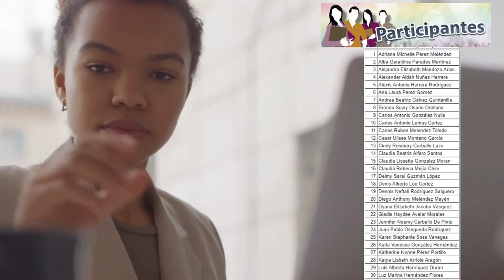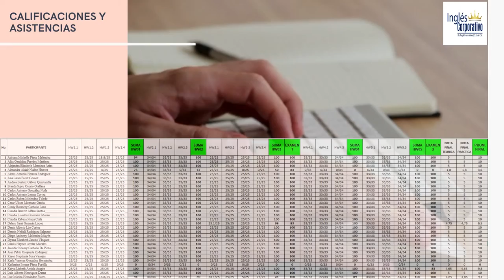Ingles Corporativo-Informe Técnico Financiero-FI-2726-937